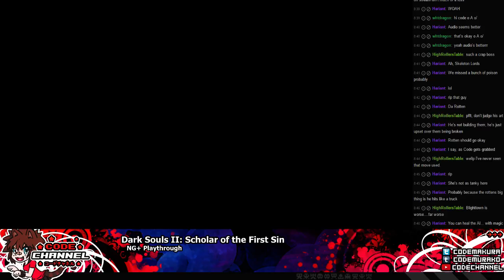Dark Souls II NG+ Ep.11 -- Skeleton Watch